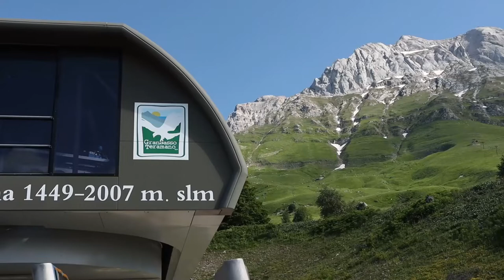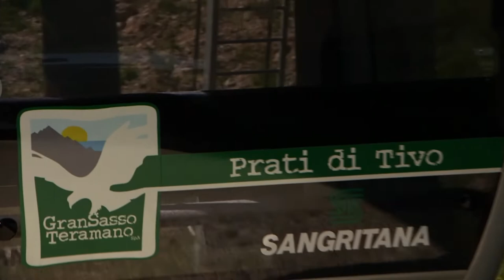Prati di Tivo. Villani: “Situazione vergognosa”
Sulla vicenda che sta di fatto bloccando la stagione estiva ai Prati di Tivo è intervenuto il sindaco di Pietracamela Antonio Villani. Sono rammaricato dice il primo cittadino ma dobbiamo aspettare quelle che sono le decisioni del Tar.